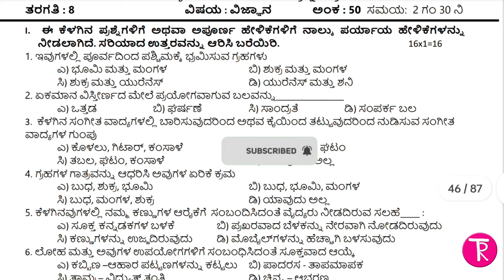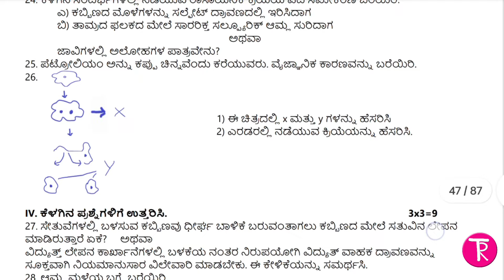8th science model question paper SA-2 Examination 2024 ವಿಜ್ಞಾನ ಪ್ರಶ್ನೆ ಪತ್ರಿಕೆ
8th  science model question paper  SA-2 Examination 2024 ವಿಜ್ಞಾನ ಪ್ರಶ್ನೆ ಪತ್ರಿಕೆ